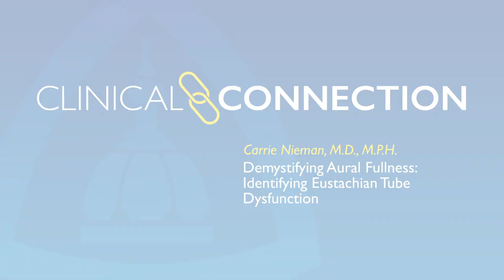Demystifying Aural Fullness: Identifying Eustachian Tube Dysfunction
Otologist Carrie Nieman discusses aspects of the clinical history and exam physicians can look for to accurately diagnose eustachian tube dysfunction and set patients on the right treatment path.